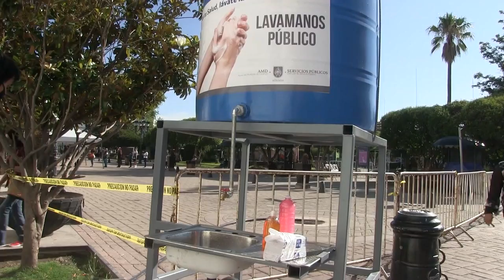Existe en San Luis Potosí bajo nivel legislativo: Benavente Rodríguez.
SLP.- Con el propósito de fortalecer las medidas de higiene, la diputada María del Consuelo Carmona Salas pidió que la Comisión Estatal del Agua y organismos operadores, construyan en los municipios de la entidad, lavamanos portátiles en lugares públicos como podría ser afuera de comercios y escuelas, de la misma forma como ocurre en Charcas.

La diputada Beatriz Eugenia Benavente Rodríguez criticó la propuesta de la legisladora morenista, explicó que una recomendación más útil y benéfica podría ser llevar agua a los hogares de las familias potosinas.

Construir lavamanos portátiles en la vía pública no es la mejor opción, ni la función de la CEA o de CONAGUA, ni de los organismos operadores.

Otro punto de acuerdo que también criticó la diputada Benavente Rodríguez fue la solicitud que hicieron diputados los partidos políticos para que no manejen con fines políticos los recursos públicos.